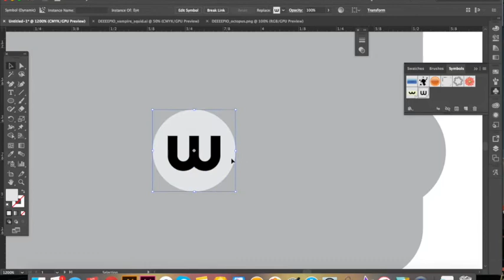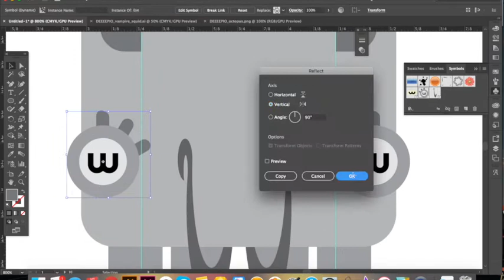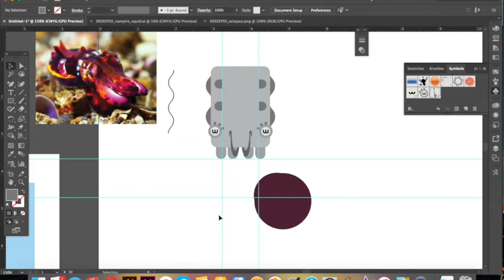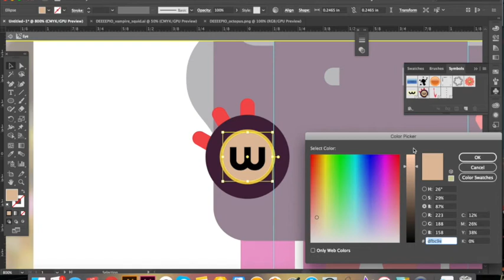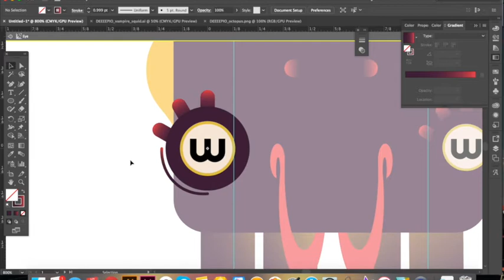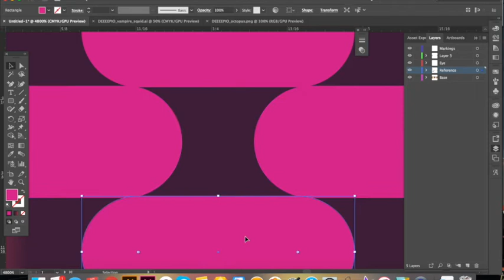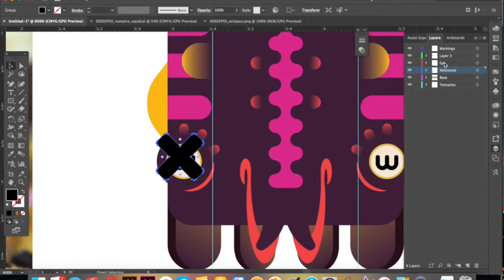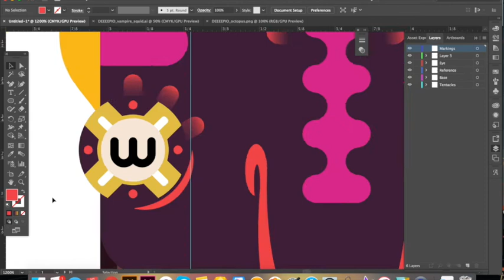Deeeep.io Artworks, Flamboyant Cuttlefish Tutorial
In this video, I showcase my design process for a creature in deeeep.io: the flamboyant cuttlefish.

John Fallot has designed assets for deeeep.io including but not limited to the whaleshark, marlin, stonefish, sunfish, and cachalot. More of his work may be found at johnfallot.com.

Music is by Broke For Free. Listen over at brokeforfree.com.